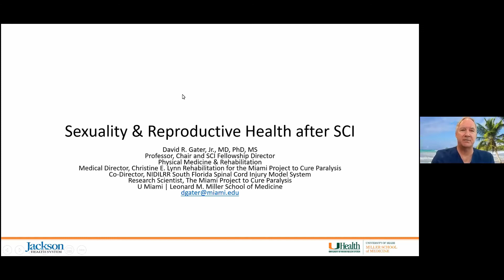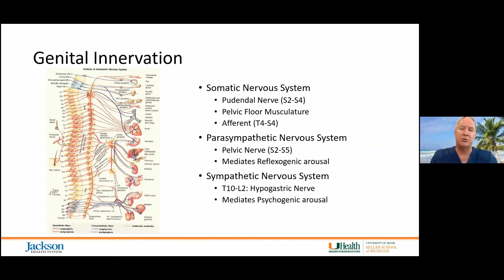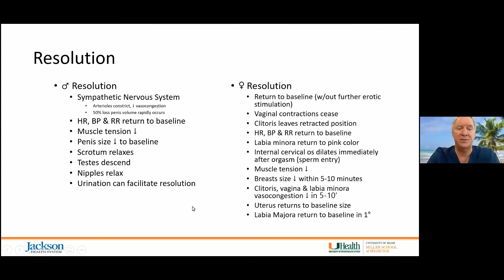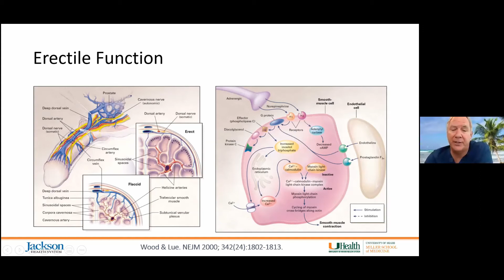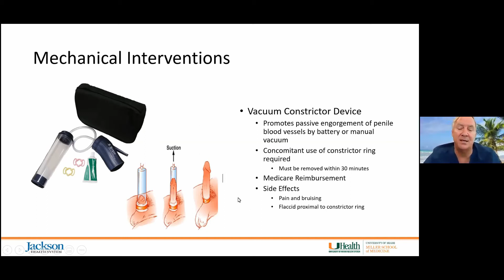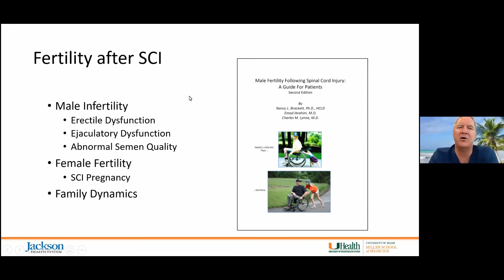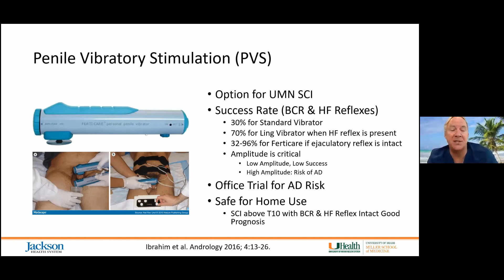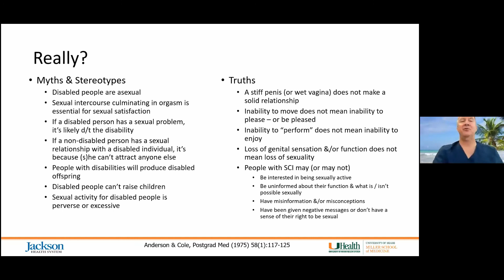Sexuality and Fertility Dysfunction after SCI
Dr. David Gater